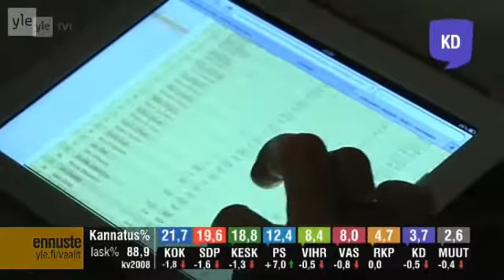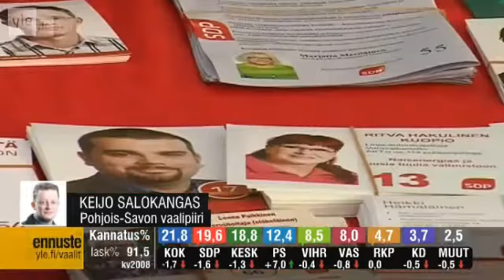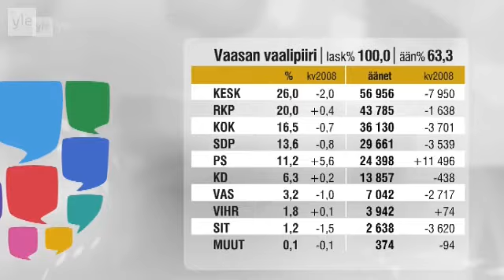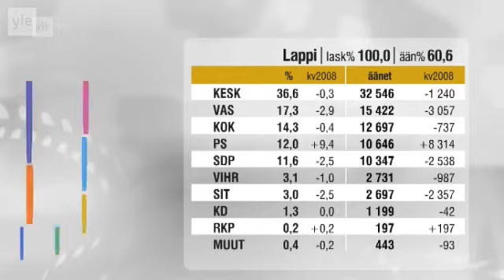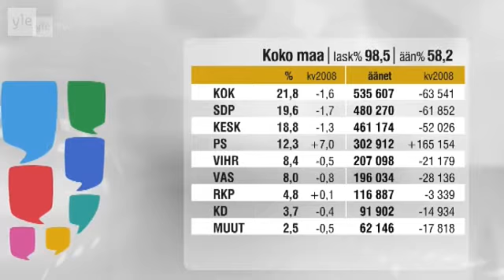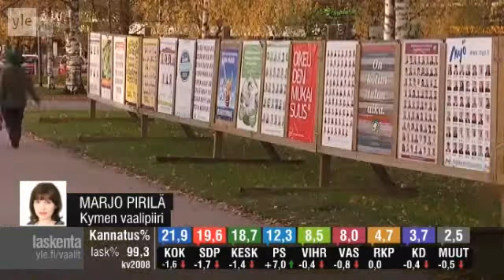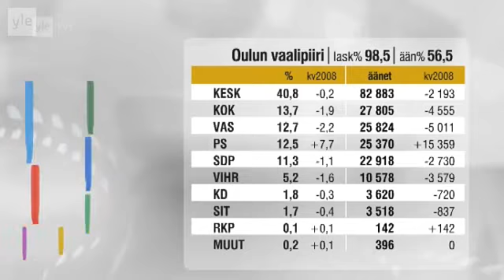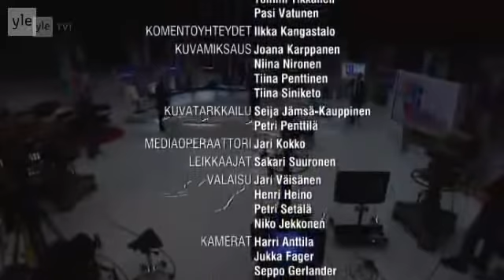Kuntavaalit 2012 Yle - Tuloslähetys Osa 3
Viimeinen osa